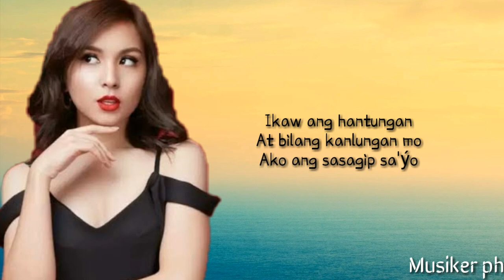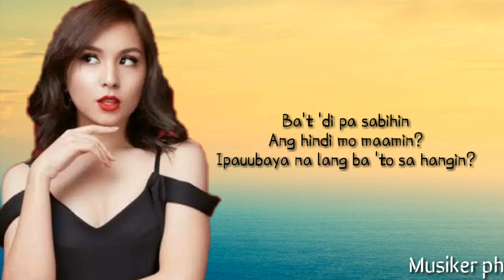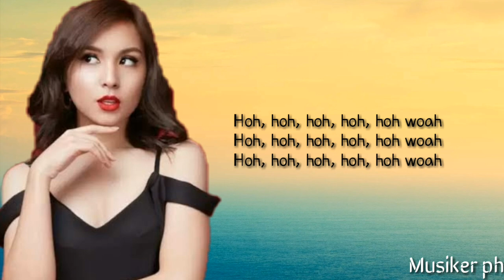Tadhana Lyrics- Coverby Kyline Alcantara